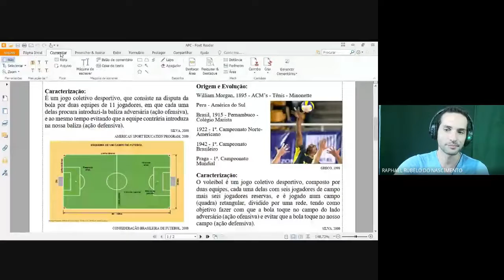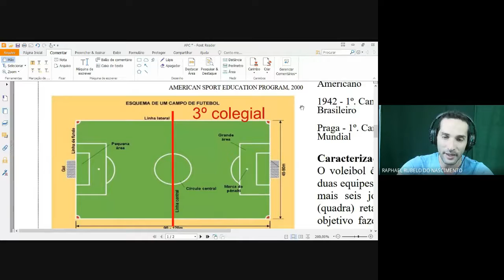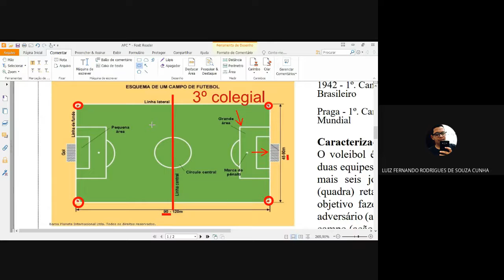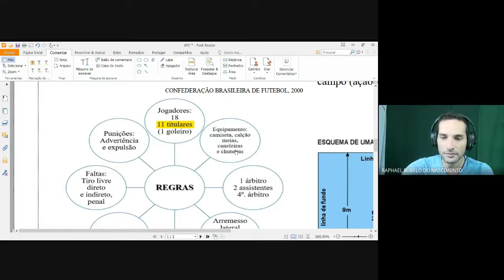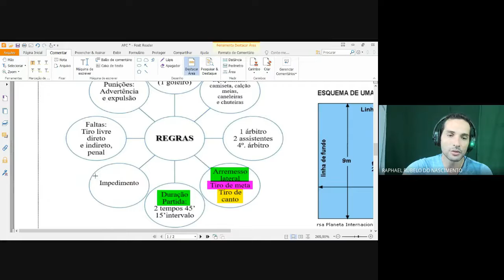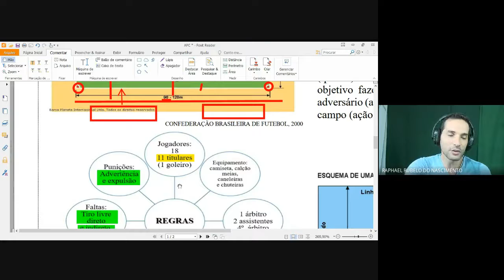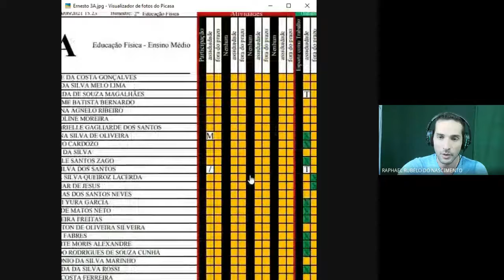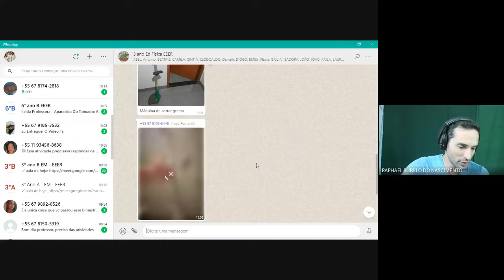Aula de Educação Física 07/06/21 - 3 ano Ernesto - REGRAS DO FUTEBOL (Futebol de campo)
Escola Estadual Ernesto Rodrigues
Professor Raphael Rubelo do Nascimento
Educação Física
Aparecida do Taboado - MS
3º ano do ensino médio

*Roteiro da aula: REGRAS DO FUTEBOL*

*[1]* Origem e Evolução

*[2]* Caracterização

*[3]* Regras

*[5]* Gugu na Minha Casa